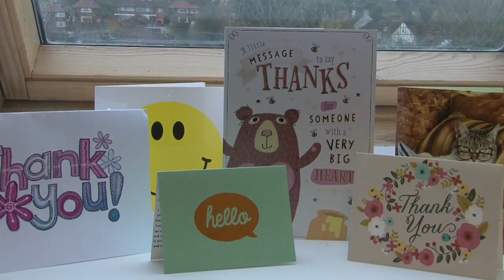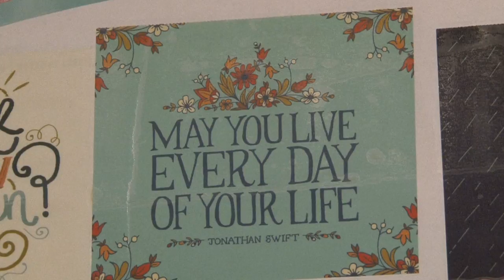Ellern Mede Ridgeway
Ellern Mede Ridgeway's eating disorder treatments are among the best in the world. This video give you insight into how to spot an eating disorder, how we help families and commissioners, and a view inside the service.